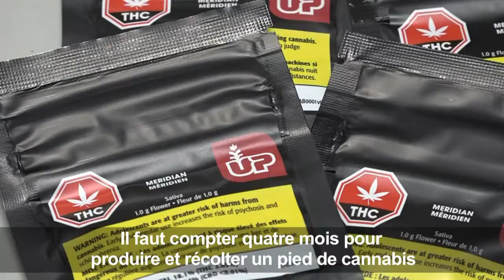A l'ombre des vignes de Niagara, le cannabis bourgeonne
Avec la légalisation du cannabis, plusieurs producteurs canadiens ont décidé de racheter des serres agricoles ou horticoles et de les transformer en usine à cannabis. C'est le cas en particulier dans la région de Niagara, traditionnellement réputée pour ses vignobles et ses vergers. La société Up y produit désormais 25 tonnes d'herbe, bientôt 40, là où poussait encore récemment des orchidées.